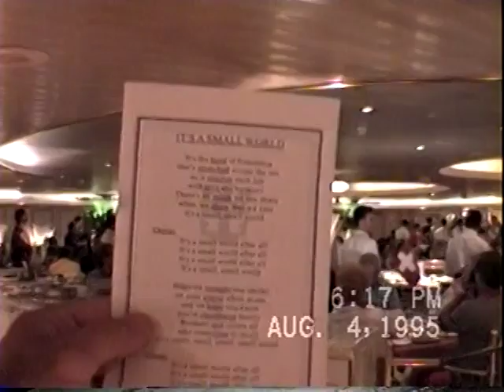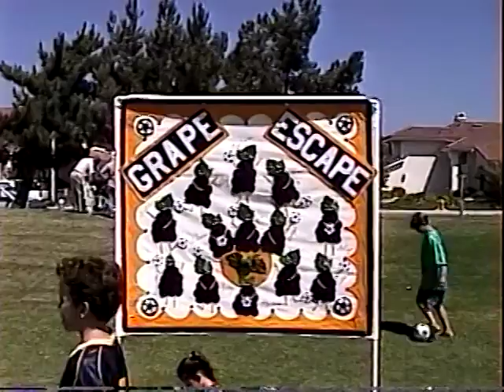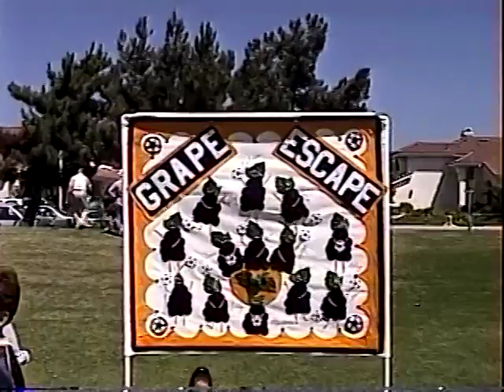Fall 1995 Part 5 Cruise Plus